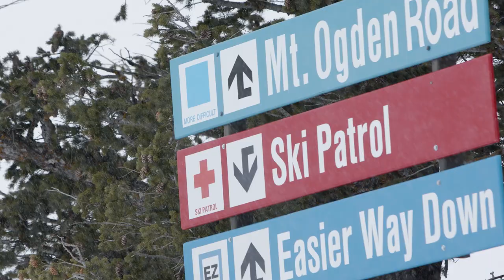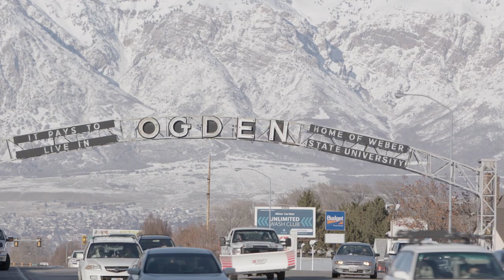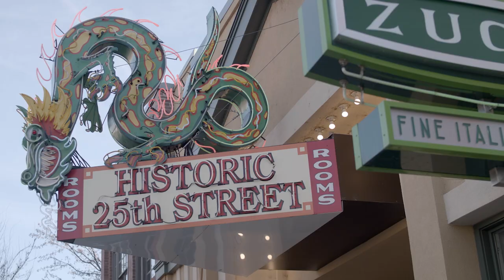Passing Through: Snowbasin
Utah: steep fall lines, sheltered trees, deep powder, and…easy housing? While the communities at the mouth of Little Cottonwood Canyon are among the most desirable in all of skidom, a short drive up Interstate 15 lies the lesser-heralded world-class resort bedroom community of Ogden.

Life is slower in Ogden compared to Salt Lake City, but this belies just how good the skiing is. The local resort, Snowbasin, boasts 2,900 feet of vertical that contains some of the least tracked powder stashes in the state. Ask any local and they’ll tell you: A powder day can become powder mornings at some of Utah’s higher profile ski areas; at Snowbasin, they become powder days.

That’s why Snowbasin is a cornerstone of the Ogden community. The locals here are lifers; many learned to ski at Snowbasin, plenty have traveled the wide skiing world, and they all come back. Even the patrollers are generational.